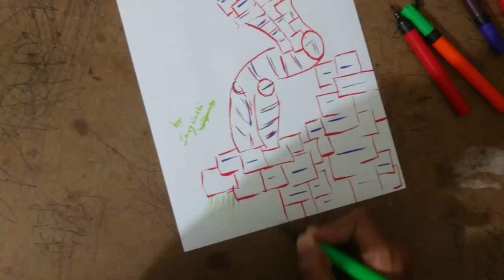How To Draw CYBORG